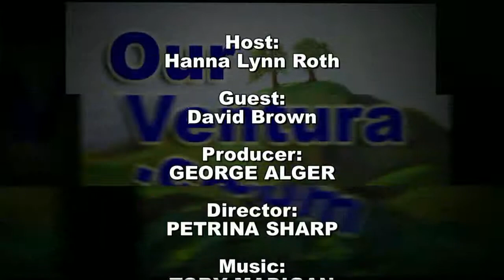California Native Plant Society of Channel Islands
Biologist David Brown speaks about conservation with Our Ventura TV host, Hanna Lynn Roth.

Producer:
GEORGE ALGER

Director:
PETRINA SHARP